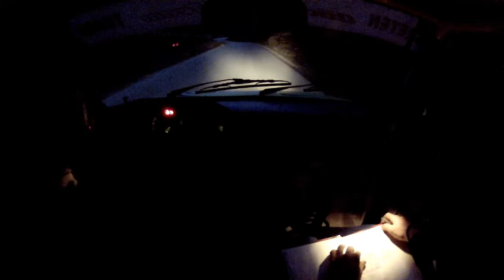Tomo SS1 Tic polje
zlatibor,rally,tomo,nikitovic,tic polje,reli,srbija,serbia,race,mali n,yugo,